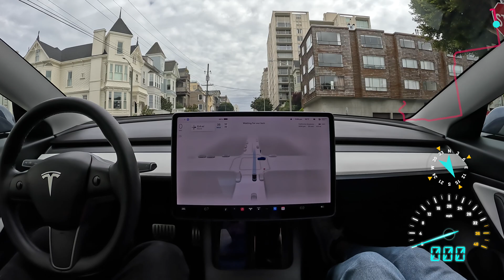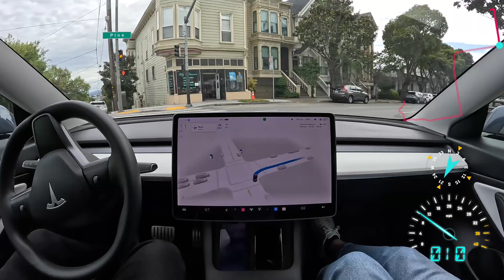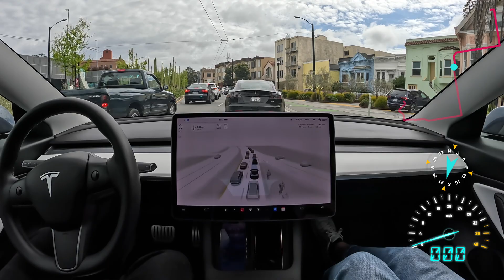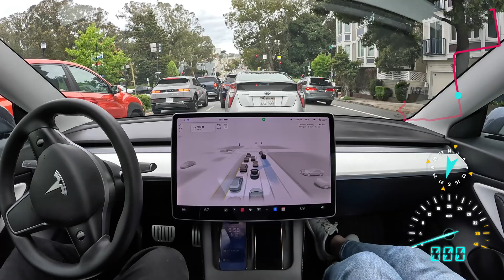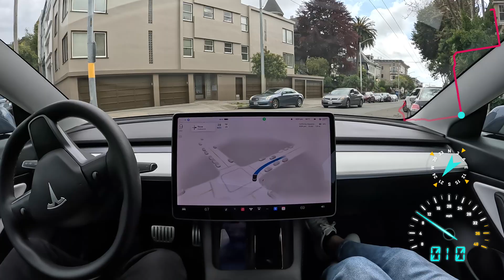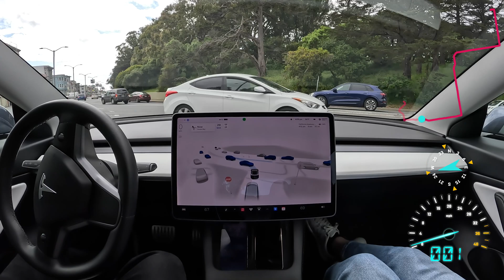31 Minute Zero Takeover Drive on Tesla Full Self-Driving Beta 11.3.6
Tesla Full Self-Driving Beta 11.3.6 drives through San Francisco for 31 minutes with zero takeovers